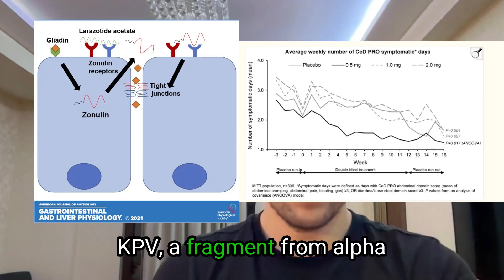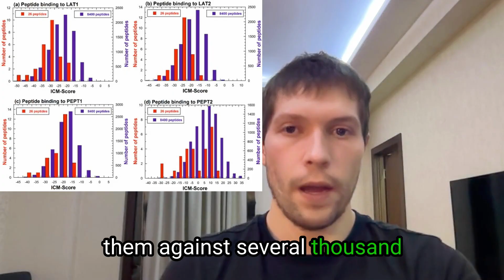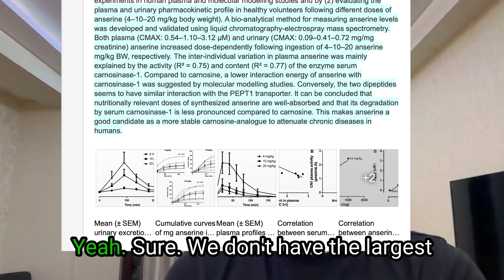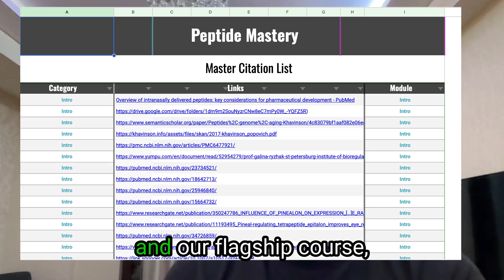The Lie About Oral Peptides (Exposing Doctors)